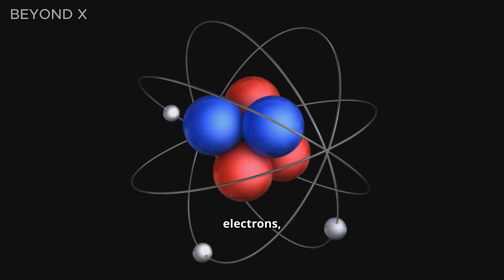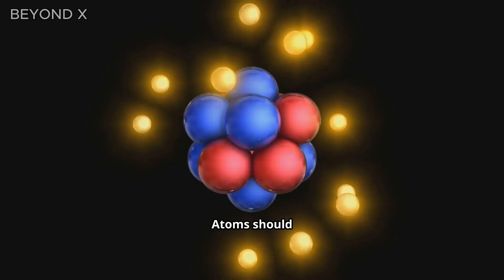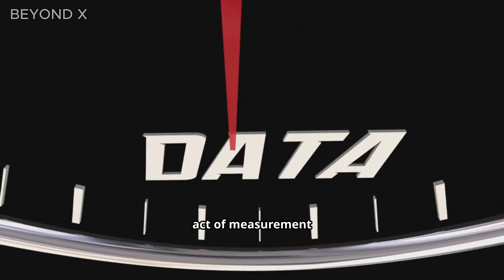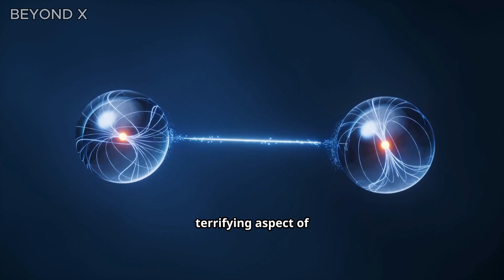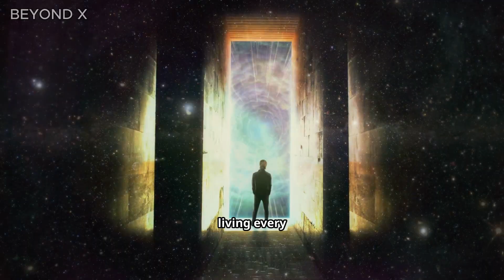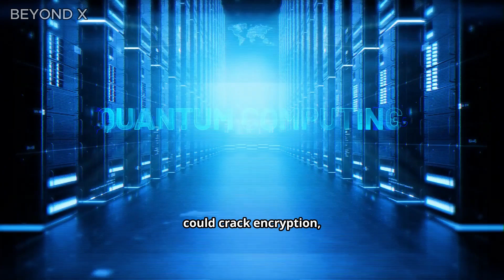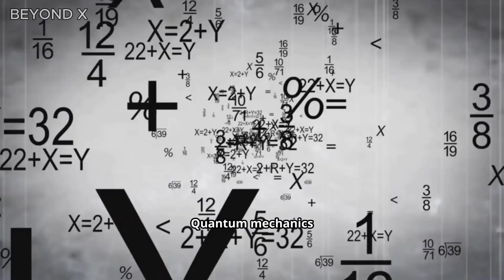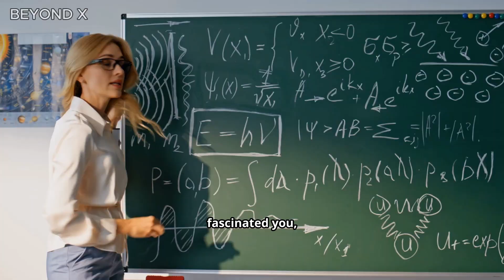Quantum Reality – How Scary Is It ?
Quantum mechanics isn’t just strange—it’s terrifying. ⚛️ From particles existing in multiple places at once to the possibility of infinite parallel universes, quantum reality challenges everything we thought we knew about the universe. But just how scary is it?

In this video, we explore the most unsettling mysteries of quantum physics:
⚛️ Superposition – particles existing in two states at once until observed
⚛️ The Observer Effect – does reality even exist without us?
⚛️ Quantum Entanglement – “spooky action at a distance” proven real
⚛️ Quantum Tunneling – particles breaking through impossible barriers
⚛️ Many-Worlds Theory – infinite universes branching at every decision
⚛️ Why randomness at the heart of reality terrifies scientists
⚛️ How quantum mechanics powers technologies like quantum computing and quantum internet

Quantum reality shakes the very foundations of science and philosophy. It suggests we live not in a predictable machine, but in a haunted cosmos of probability and mystery.